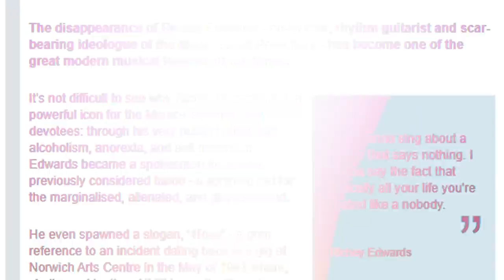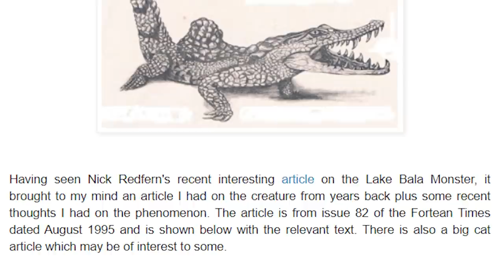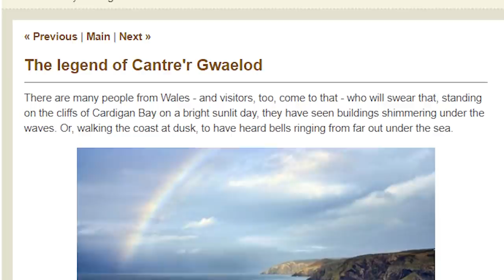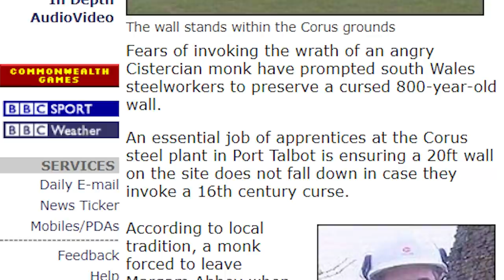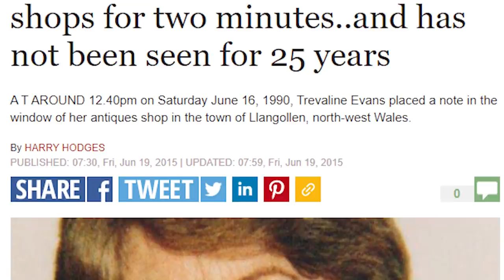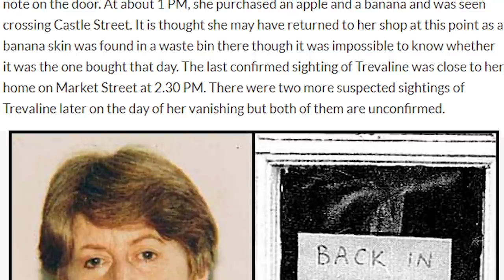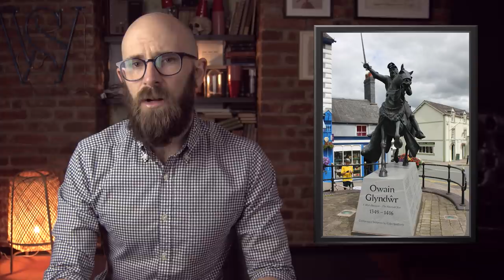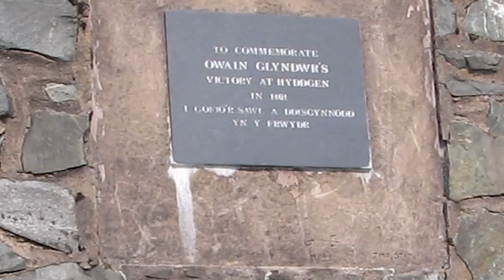Eerie Mysteries That Still Haunt Wales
We bring you the latest installment in our series where we explore a country’s past to discover some of the strangest mysteries, legends, and paranormal phenomena that it has to offer. Today, we take a look at Wales...